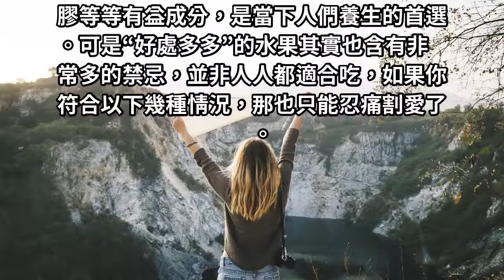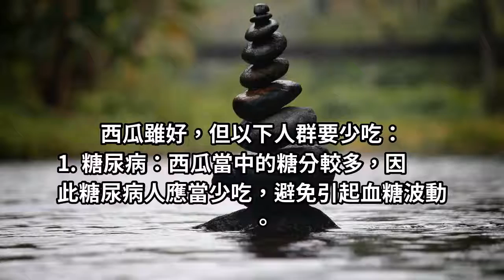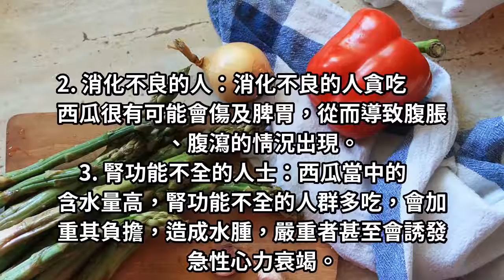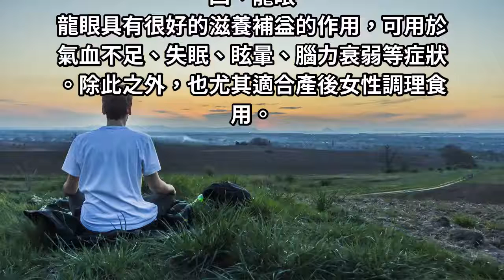龍眼號稱一大補藥，但對這3類人卻如同“毒藥”，最好一口別吃！